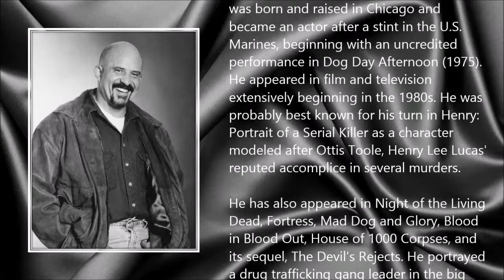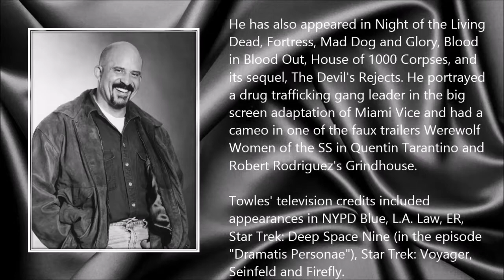Tom Towles ● A Simple Tribute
Tom Towles (20 March 1950 - 5 April 2015)